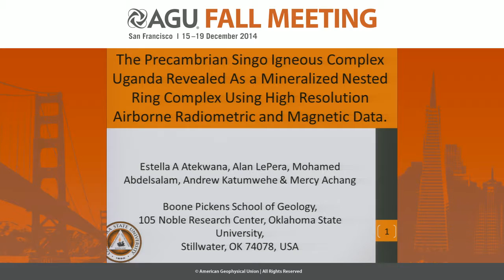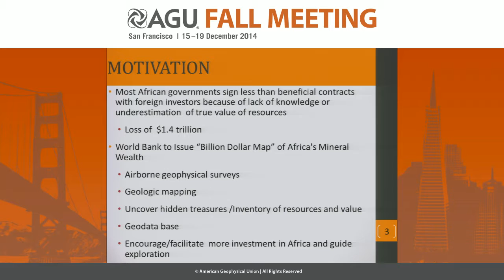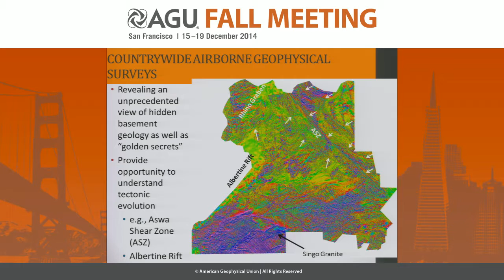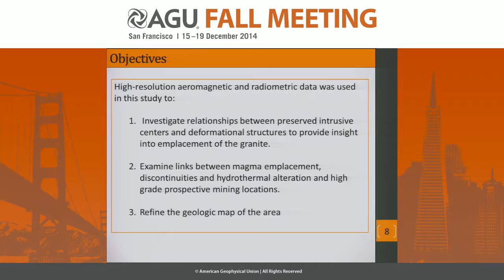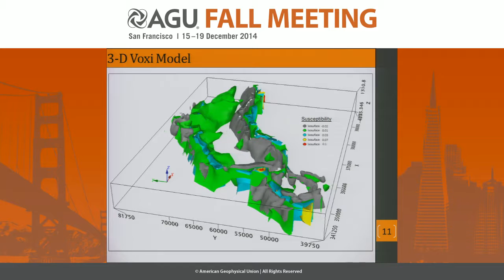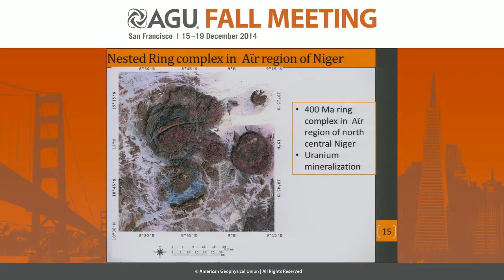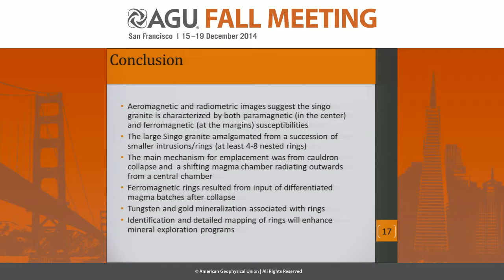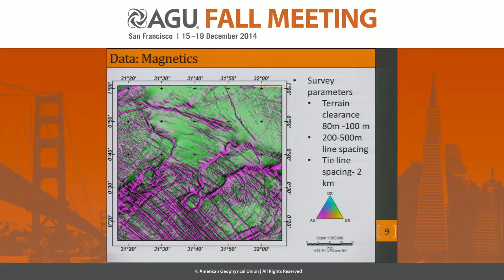The Precambrian Singo Igneous Complex (SIC), Uganda Revealed As a Mineralized Nested Ring...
2014 Fall Meeting

Section: Near Surface Geophysics

Session: Advances in Exploration Geophysics III

Title: The Precambrian Singo Igneous Complex (SIC), Uganda Revealed As a Mineralized Nested Ring Complex Using High Resolution Airborne Radiometric and Magnetic Data.

Authors:
Achang, M, Oklahoma State University, Stillwater, OK, United States
Abdelsalam, M  G, Oklahoma State University, Stillwater, OK, United States
Atekwana, E  A, Oklahoma State University, Stillwater, OK, United States
LePera, A, Oklahoma State University Main Campus, Stillwater, OK, United States
Katumwehe, A  B, Oklahoma State University Main Campus, Stillwater, OK, United States